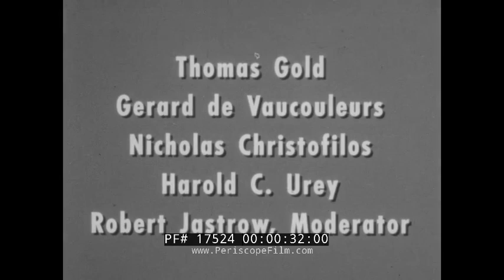1960s NASA ROUNDTABLE: SCIENTISTS DISCUSS THE MOON HAROLD C. UREY & THOMAS GOLD 17524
This NASA Roundtable "Scientists Discuss the Moon" is moderated by Robert Jastrow and features comments about the scientific significance of lunar exploration by Harvard's Thomas Gold and U.C. LaJolla's (now U.C. San Diego) Harold C. Urey. Other members of the panel who appear in the film are Gerard de Vaucouleurs and Nicholas Christofilos. The panel was assembled prior to the start of the Ranger Missions, so likely early 1960 or 1961. The Ranger program was a series of unmanned space missions by the United States in the 1960s whose objective was to obtain the first close-up images of the surface of the Moon. The Ranger spacecraft were designed to collide with the lunar surface, returning imagery until they were destroyed upon impact.

Robert Jastrow (September 7, 1925 – February 8, 2008) was an American astronomer and planetary physicist. He was a NASA scientist, populist author and futurist.

Thomas Gold (also known as Tommy Gold), born on May 22, 1920, died on June 22, 2004 was an Austrian-born astrophysicist, a professor of astronomy at Cornell University, a member of the U.S. National Academy of Sciences, and a Fellow of the Royal Society (London). Gold was one of three young Cambridge scientists who in 1948 proposed the now mostly abandoned "steady state" hypothesis of the universe. Gold's work crossed academic and scientific boundaries, into biophysics, astronomy, aerospace engineering, and geophysics.

Gérard Henri de Vaucouleurs (25 April 1918 – 7 October 1995) was a French astronomer.

Nicholas Constantine Christofilos (Greek: Νικόλαος Χριστοφίλου; December 16, 1916 – September 24, 1972) was a Greek physicist. The Christofilos effect, a type of electromagnetic shielding, is named after him.

Harold Clayton Urey (April 29, 1893 – January 5, 1981) was an American physical chemist whose pioneering work on isotopes earned him the Nobel Prize in Chemistry in 1934 for the discovery of deuterium. He played a significant role in the development of the atom bomb, as well as contributing to theories on the development of organic life from non-living matter.